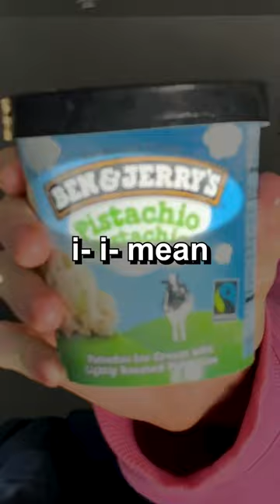World’s Best Ice Cream